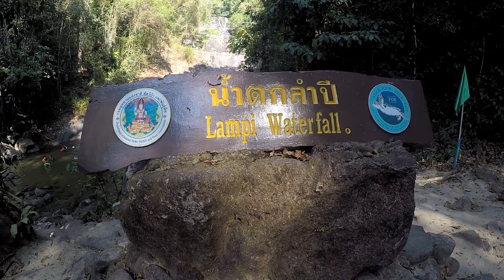Lampi Wasserfall - Thailand 14.03.2019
zwischen Phuket und Khao Lak zweigt bei einem Hinweisschild rechts ein kurzer Stichweg zum Parkplatz des Lampi Wasserfalls ab. Der dreistufige Wasserfall der üblicherweise prächtig Wasser führt ist zwischen Februar und April in den Trockenzeiten äußest schwach plätschernd und kann sogar ganz austrocknen. Wir hatten bei unserem Besuch am 14. März zumindest noch ein wenig Wasser Eine große Gumpe unterhalb lädt zum baden ein. Pfade führen zu den beiden anderen Stufen hinauf, da aber kaum Wasser lief und es somit kaum spektakulär war, haben wir die nähere Betrachtung Dieser ausgelassen!